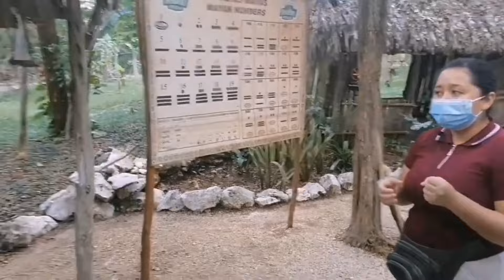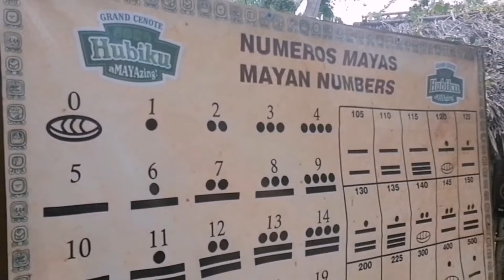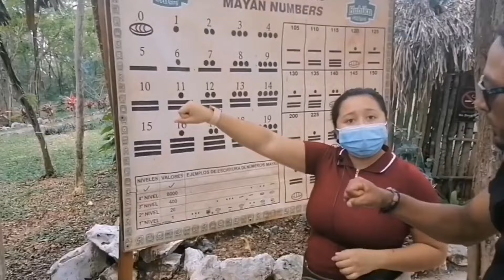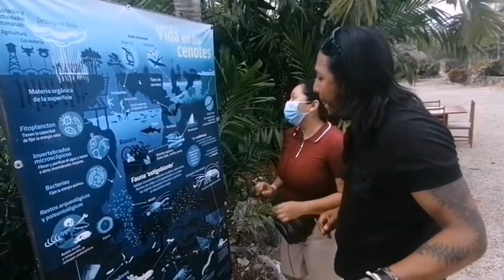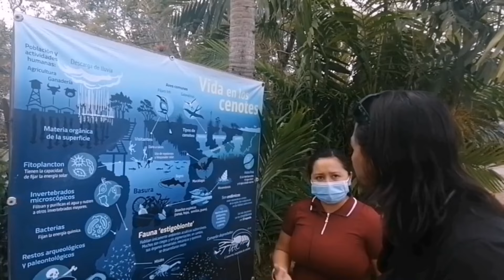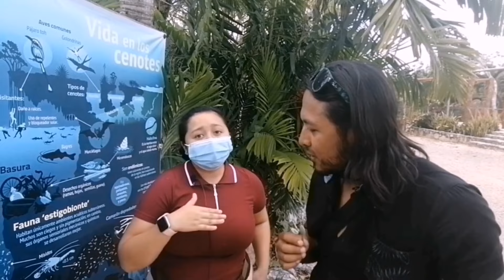LOS CENOTES MAYA- UNMISSABLE! LightSpeed